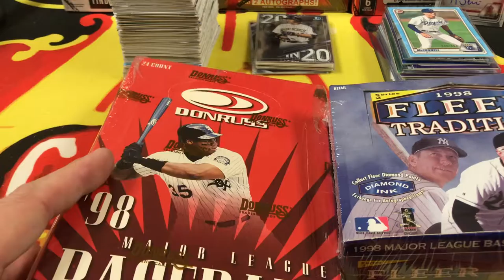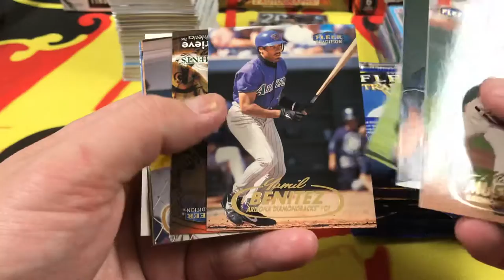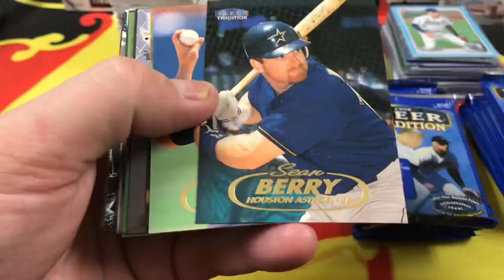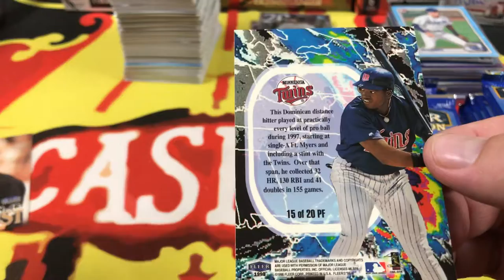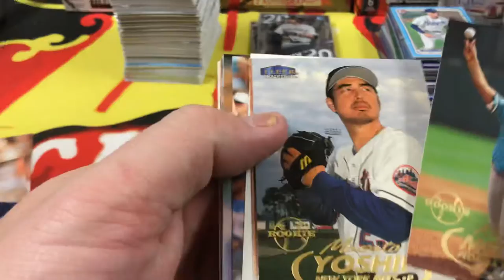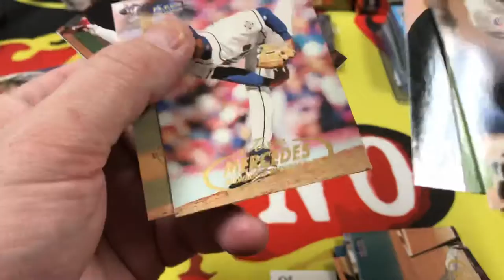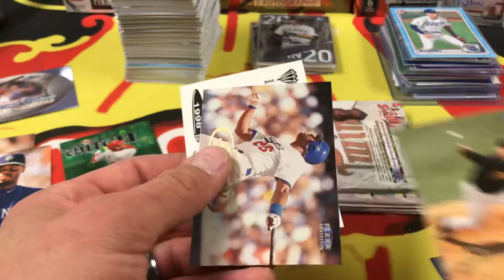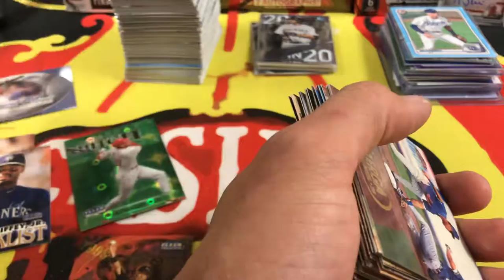1998 Fleer Baseball Hunting for a Mike Dejean RC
In this video we break a box of 1998 Fleer baseball to look for our friend Mike Dejean’s RC